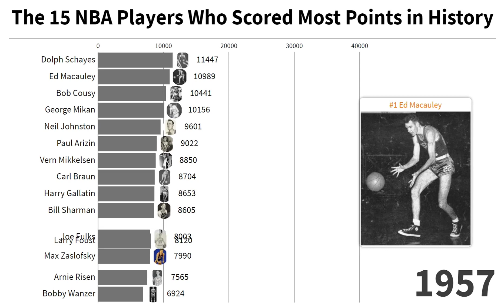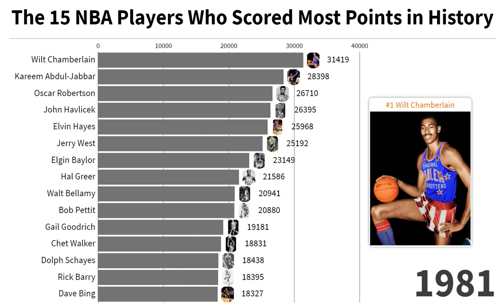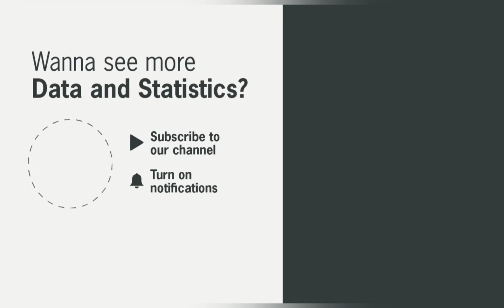The 15 NBA Players who scored Most Points in History - From 1947 to 2021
What are the 15 players in the world who have scored the most points in the history of the NBA (including the Basketball Association of America - BAA).

This video shows the 15 players who year after year have scored the most points in the history of the NBA and the world's best known Basketball.

Moving from Bob Pettit to Wilt Chaberlain, from Joe Fulks to Kareem Abdul-Jabbar's current record as LeBron James approaches.

Source:  @NBA